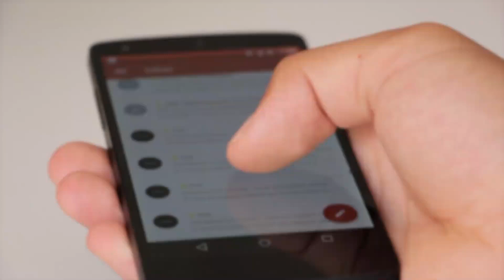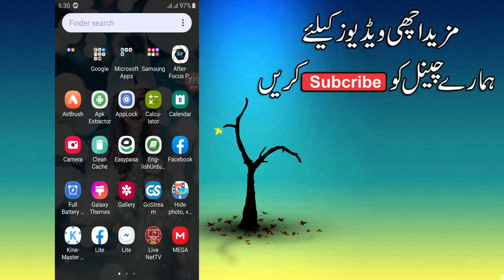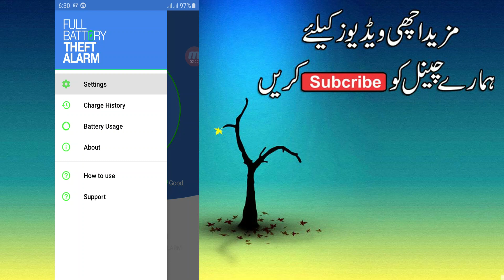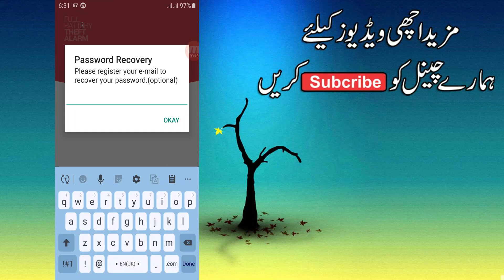[New]Android Battery Charging Best tips & Tricks 🔋best android battery life 2020 | Technical Smile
New Charging tips for android
android battery life tips and tricks 2020

I am Muhsin And you Watching Our YouTube channel Technicalsmile Video ..

Note

All the images picture shown in the video
belong to the represented owner and not me
i am not the owner of any picture showed in the